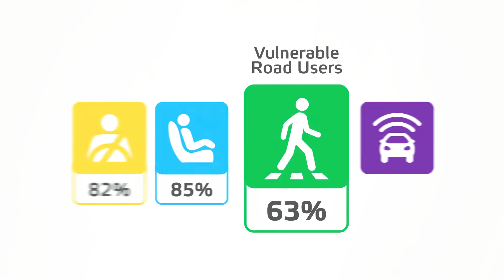Kia Sorento Crash Test